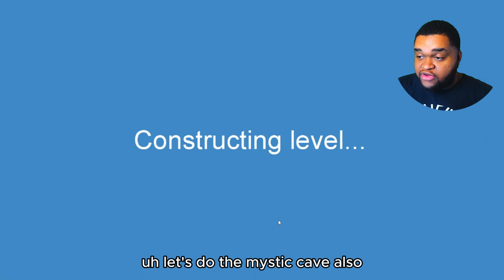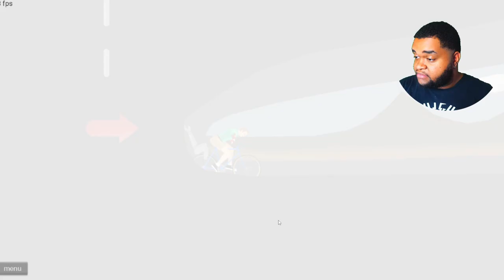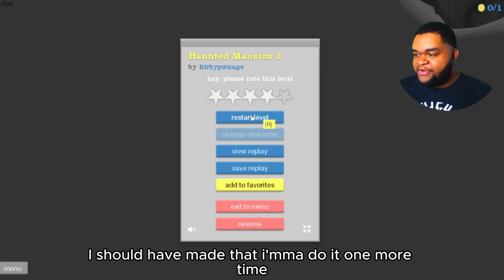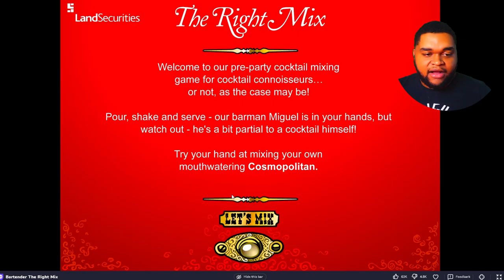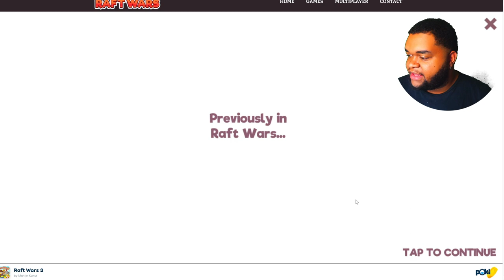PLAYING YOUR FAVORITE CHILDHOOD GAMES ?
Discord name\ melxjam